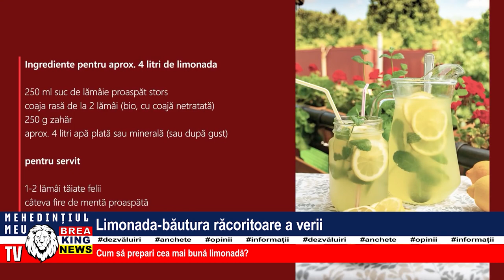LIMONADA-BĂUTURA RĂCORITOARE A VERII